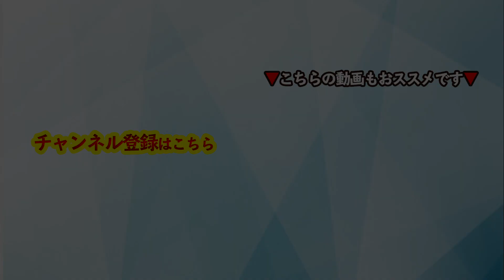【音声】コーチング 価値観は十人十色〜コミュニケーションが一気に改善する方法